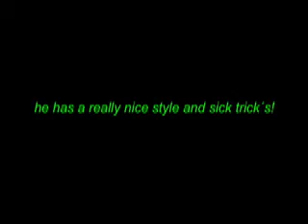just a quick note